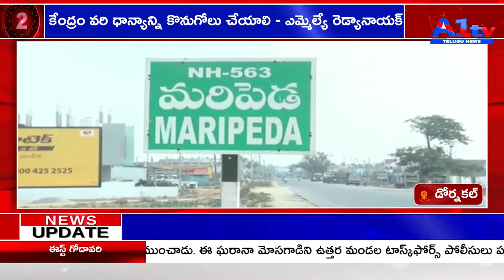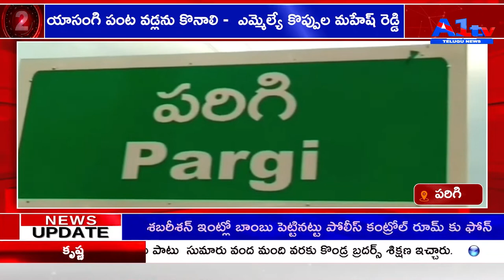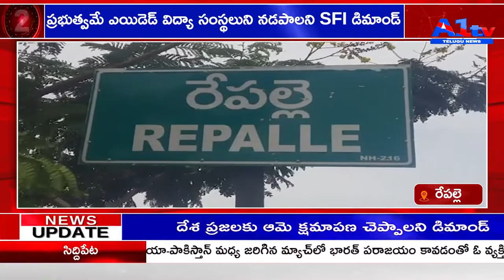A1TV THIRD BULLETIN || 12-11-2021 || A1TV TELUGU